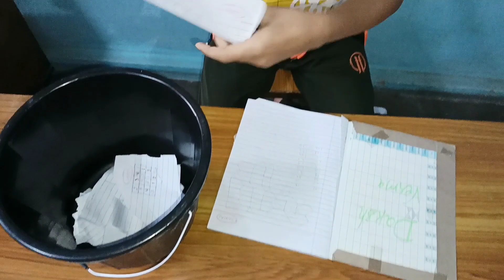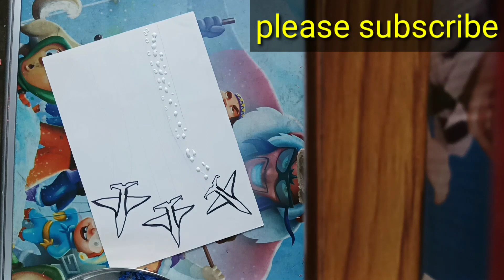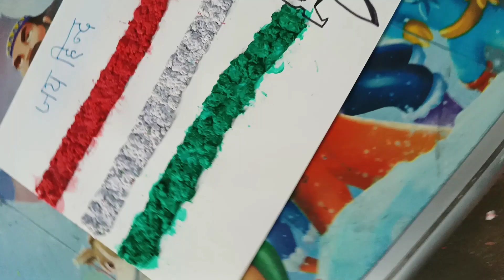independence day drawing